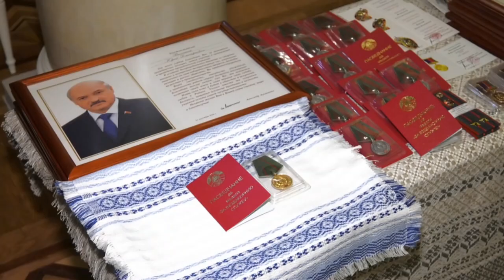Вручены награды лучшим сотрудникам милиции Гомельской области